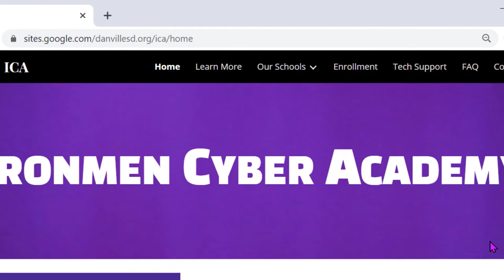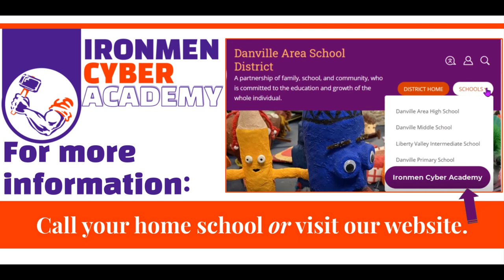Danville Area School District's Ironmen Cyber Academy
Learn about the Ironmen Cyber Academy from the Danville Area School District.